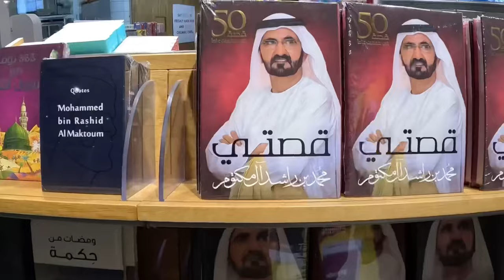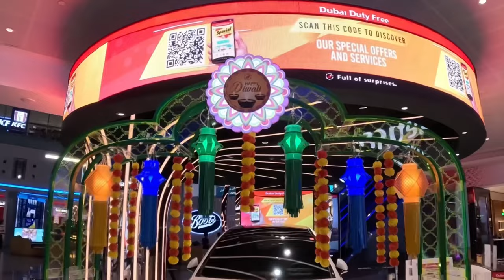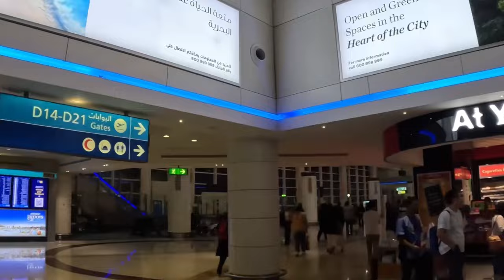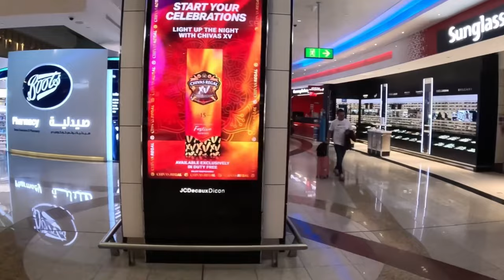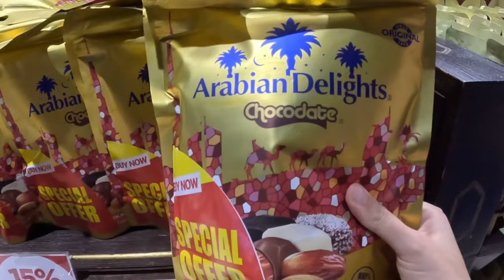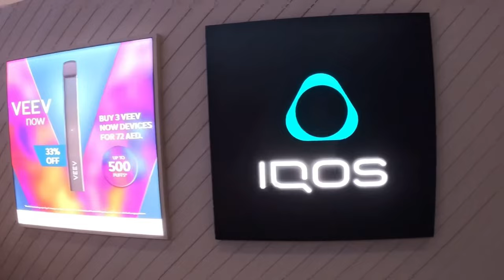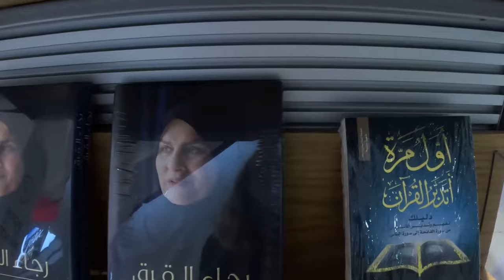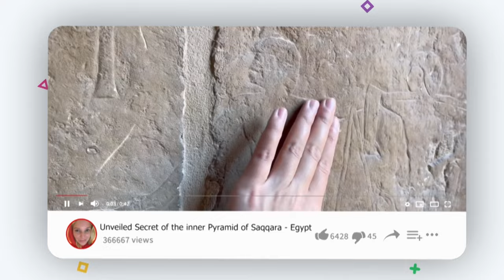Inside Dubai's Insane Airport & Duty Free!